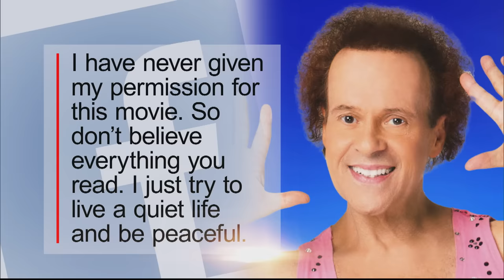Richard Simmons Speaks Out Against Proposed Biopic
Richard Simmons is slamming a proposed movie about his life starring comedian Pauly Shore. The comedian even plays Simmons in a new short film, "The Court Jester." Although producers are planning on making a feature-length movie starring Shore about Simmons’ life, the 75-year-old denounced the project. The film's producers tell Inside Edition, “While we would love to have him involved, we respect his desire for privacy and plan to produce a movie that honors him, celebrates him and tells a dramatic story.”